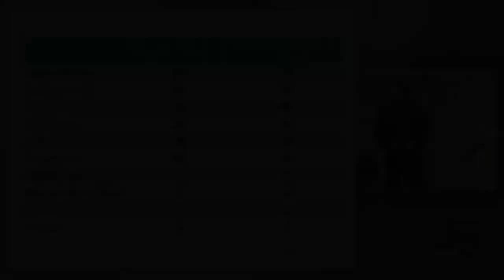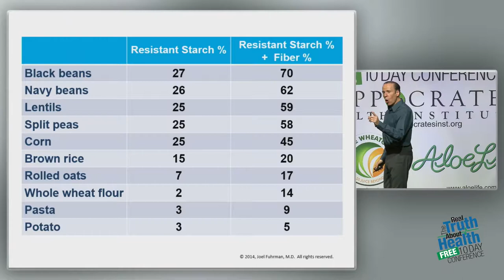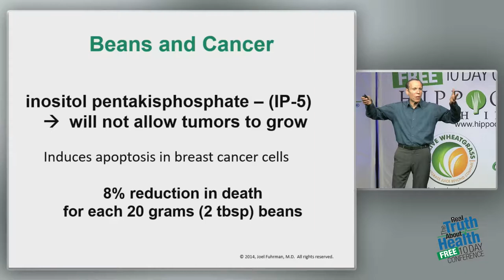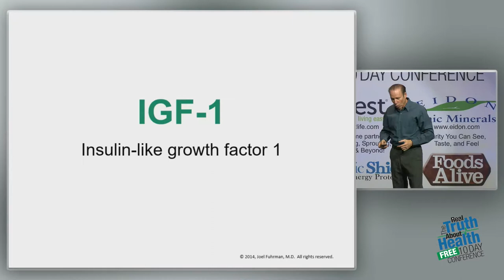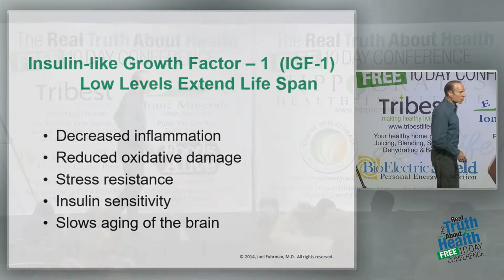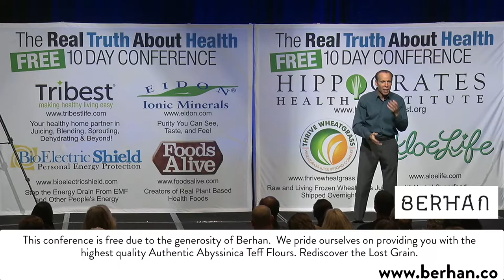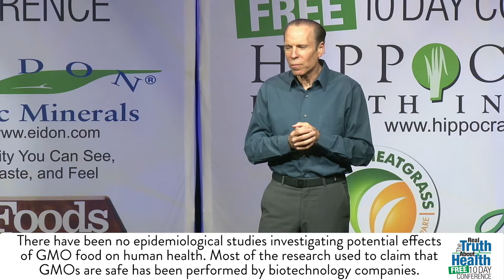Beans Have The Most Anti-Cancer Phytonutrients Compared To Other Carbohydrate Sources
Beans Have The Most Anti-Cancer Phytonutrients Compared To Other Carbohydrate Sources by Joel Fuhrman, M.D.